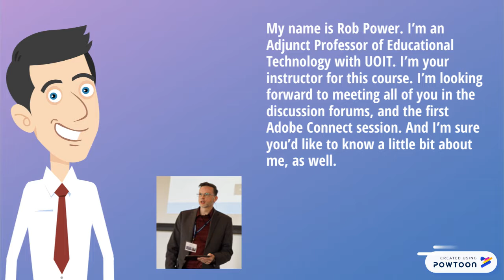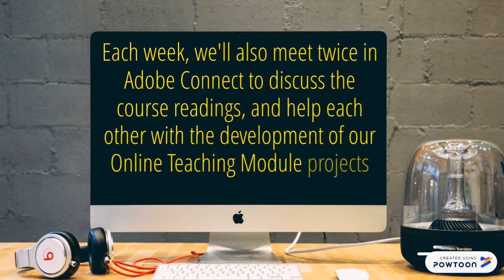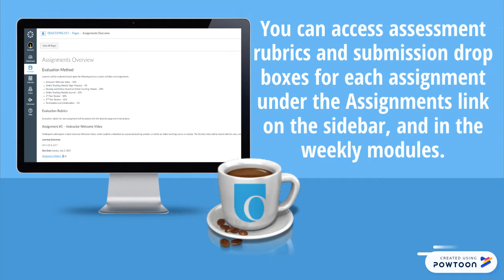Welcome to EDUC 5199 G - Teaching & Learning in an Online World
This short video was created using PowToon to provide a general introduction and course overview for students in EDUC 5199 G: Teaching and Learning in an Online World at UOIT.